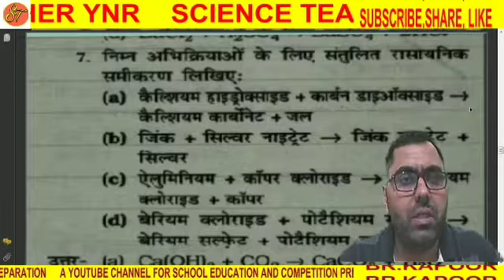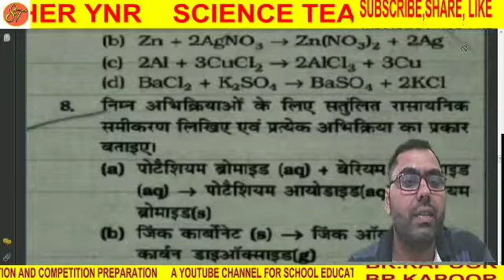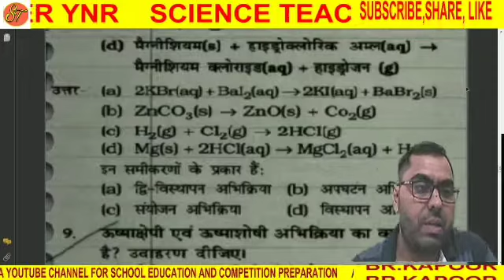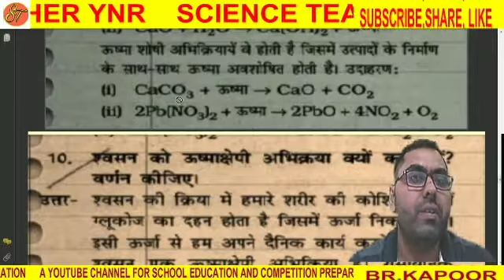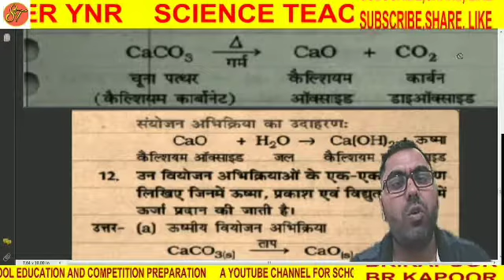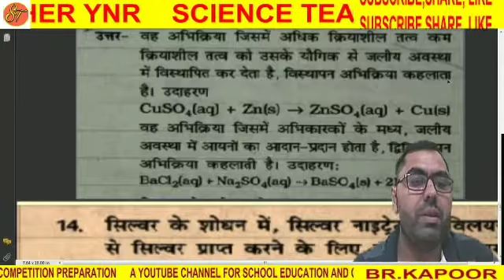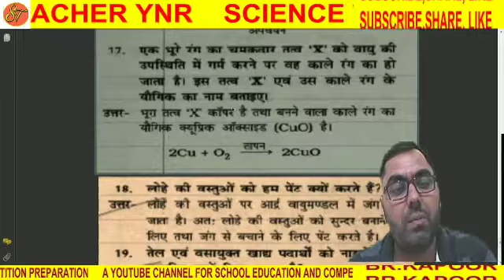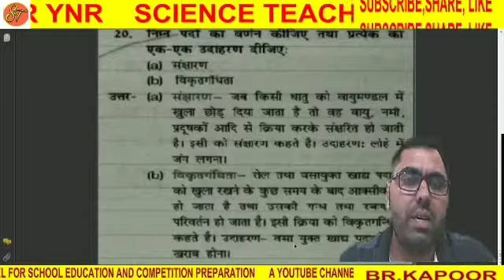10th science lesson 1 अभ्यास के प्रश्नों के उत्तर भाग 2 रासायनिक अभिक्रिया एवं समीकरण कक्षा 10